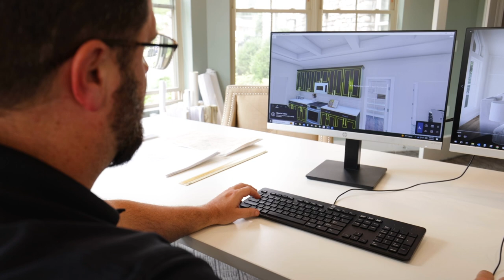Floorplans That Fit Your Lifestyle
Paul Schumacher discusses how Schumacher Homes develops floorplans and tailors them to fit each family's lifestyle.